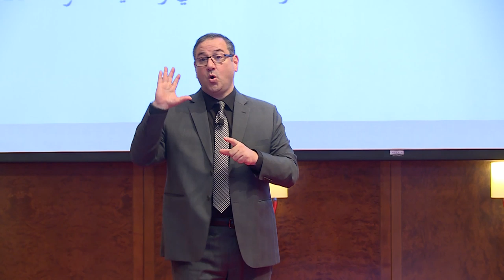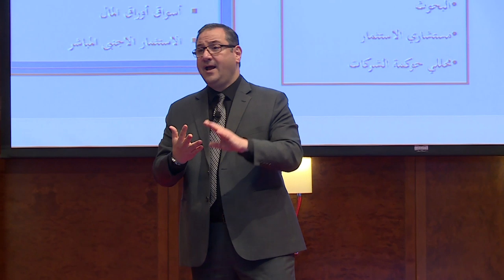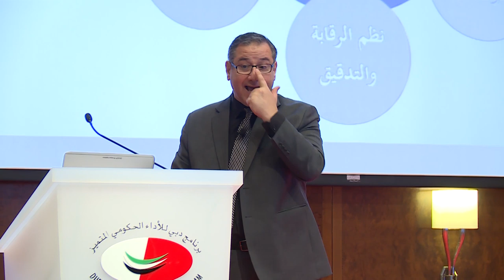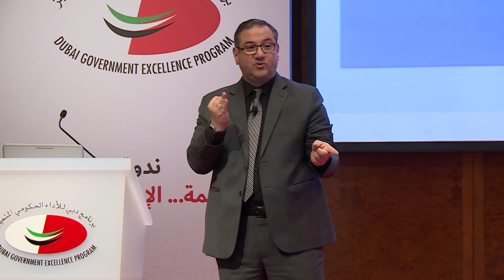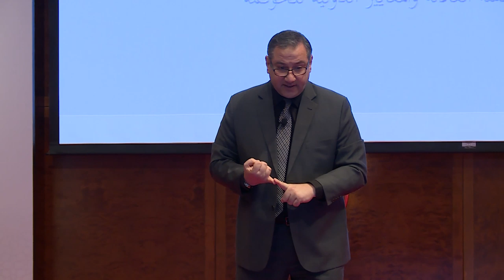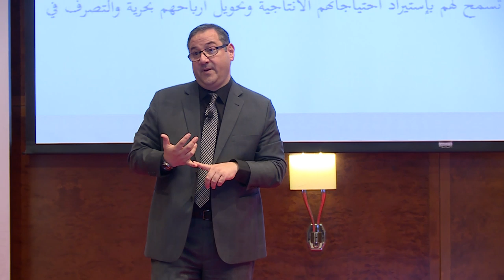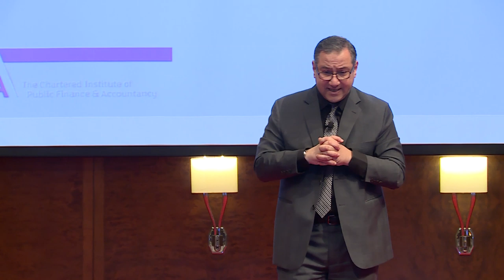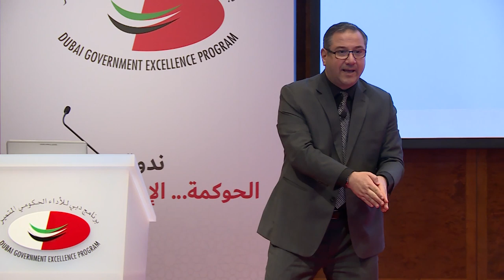محاضرة الدكتور أشرف جمال الدين المدير التنفيذي لمعهد حوكمة في ندوة "الحوكمة الإدارة الرشيدة"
تضمّنت ندوة "الحوكمة الإدارة الرشيدة" محاضرة بعنوان «الحوكمة.. مفاهيم وأساسيات» قدّمها الدكتور أشرف جمال الدين المدير التنفيذي لمعهد حوكمة، شرح خلالها مفاهيم الحوكمة ونشأتها وتطوّرها، وأهمية تطبيقها في المؤسسات وانعكاس ذلك على أدائها المهني ودوره في تحقيق التنمية الاقتصادية والرفاه الاجتماعي.